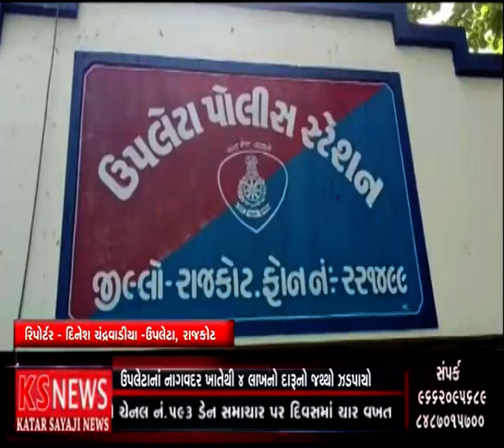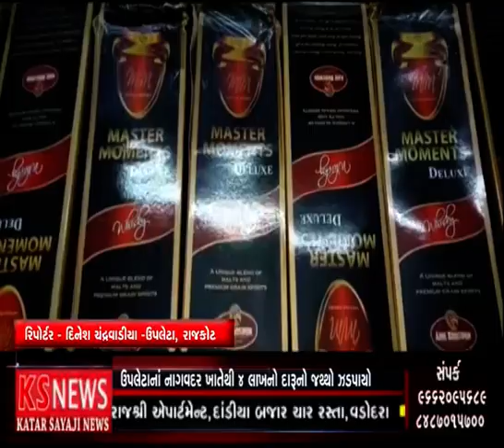ઉપલેટાના નાગવદર ખાતેથી 4 લાખનો દારૂનો જથ્થો ઝડપાયો